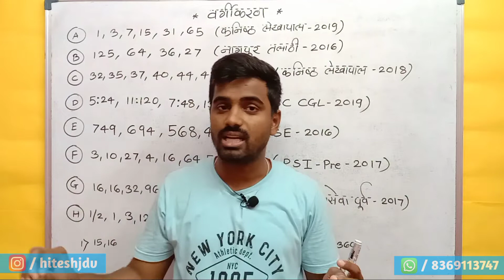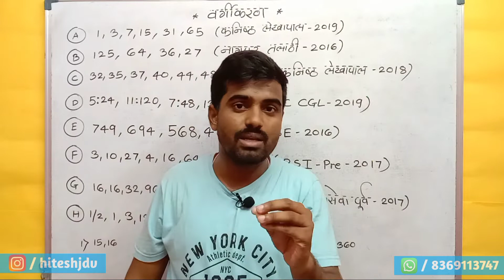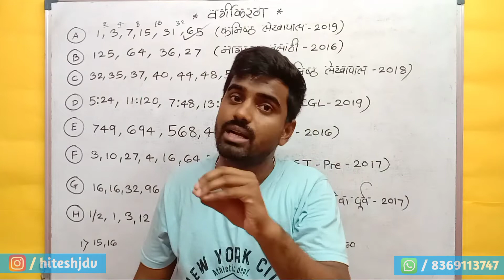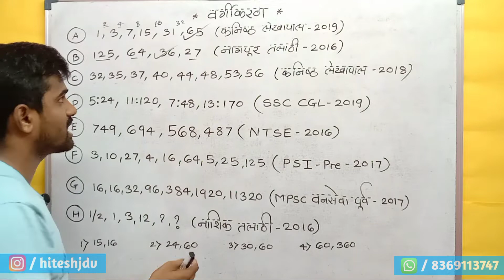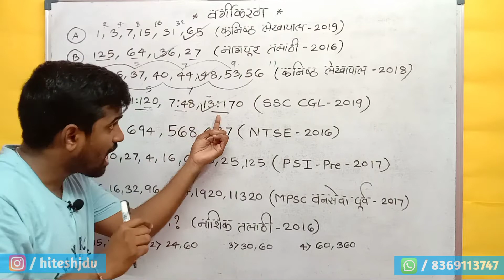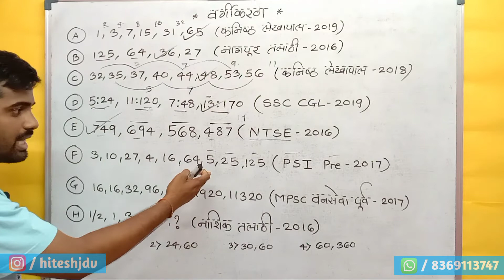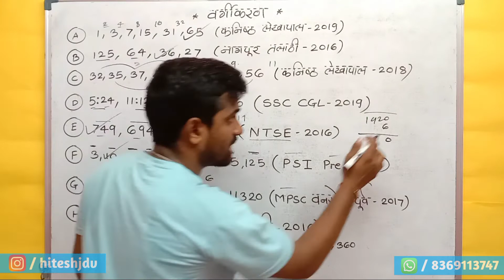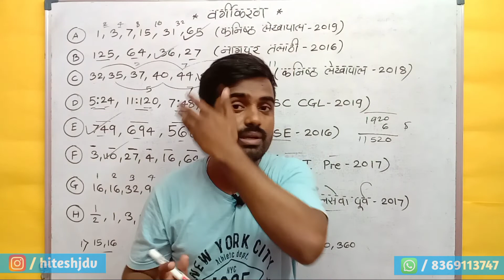वर्गीकरण भाग 2| प्रकरण 32| Reasoning Questions| बुद्धिमत्ता चाचणी| Competitive Exam| MPSC| RRB| SSC